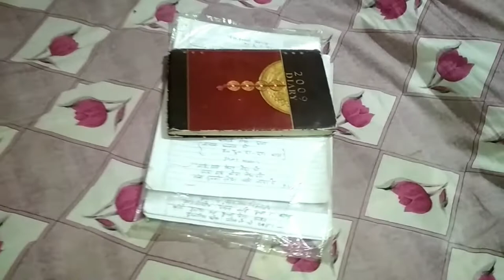New Song Benaw Huy Ena 2022.🔥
Wel come back to my youtube channel on Kalicharan official vlog video🙏

In this vlog I created a painful song for those who departed from each other.This song is very painful song for you.
and if you like this song plz comment me because I need your support to record this song if u don't like this song then comment me I will postponed to record this video so u must comment me.

In this vlog I also tried to inform u that how many song I recoorded ang published. I. this vlog I sang songs.
Guys this is not my first experience because I prepared many song and published. if u didn't hear my song then search on YouTube u will find my song..

Here Neha has also supported me to shoor this video. So I would like to thank from heart my button🙏🙏🙏🙏

Short film "AAJAR" link👉Short film "AAJAR"